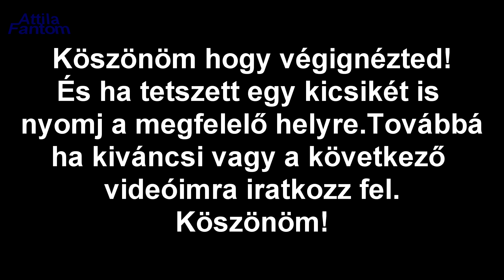Kertem - udvarom és a hozzá tartozó teendők /// 001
Ismét egy sorozatot indítok útjának,melyben a kertben ténykedem ezt + azt.Csak azért hogy legyek már egy kicsit szabad és tiszta levegőn ;).